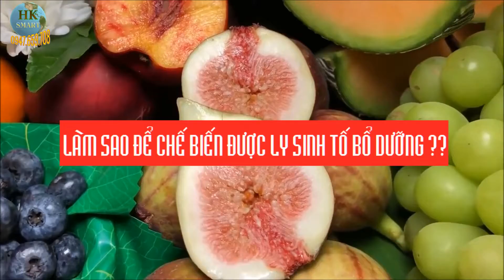ĐỘT PHÁ MỚI MÁY XAY SINH TỐ MINI SHAKE'N TAKE 3 TẶNG KÈM LUÔN 2 CỐC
MÁY XAY SINH TỐ MINI SHAKE'N TAKE 3 TẶNG KÈM 2 CỐC
Sinh tố luôn là loại thức uống bổ dưỡng cho chúng ta bới vì chúng chứa rất nhiều vitamin và khoáng chất. Và việc chúng ta uống sinh tố, ăn trái cây mỗi ngày sẽ giúp bạn duy trì sức khỏe. Làm đẹp làn da vóc dáng, chống lại nhiều căn bệnh về đường ruột và giúp hệ tiêu hóa khỏe mạnh. Máy xay sinh tố  Shake N Take là sản phẩm tiện dụng cho các bà mẹ, các chị và những ai yêu thích công việc chế biến nước uống bổ dưỡng ngay tại nhà. Chỉ với vài bước đơn giản là bạn đã có thể tự tay chế biến một ly sinh tố bơ thơm ngon bổ dưỡng. Lại chất lượng hơn hẳn so với mua bên ngoài.

Điểm Nổi Bật Của Máy Xay Sinh Tố Shake N Take:
+ Shake N Take – Máy là sản phẩm tiên tiến nhất giúp người sử dụng có thể nhanh chóng chuẩn bị cho mình một cốc sinh tố. Thức uống đủ chất dinh dưỡng và tăng cường sức khỏe. Mà không tốn quá nhiều thời gian và công sức. Máy tiện lợi ở chỗ sau khi xay hoa quả bạn có thể thay nắp và biến nó thành một chiếc bình đựng nước tiện dụng, để mang đi khắp mọi nơi.
+ Động cơ khỏe, tốc độ xay nhanh sẽ dễ dàng tạo cho bạn 1 ly sinh tố hoa quả thật nhanh chóng.
+ Lưỡi thép bằng inox không gỉ, it bị mài mòn giúp bạn dễ dàng xay: thịt, rau củ, sinh tố…
+ Cối xay sinh tố được làm bằng nhựa cao cấp chống va đập, dễ làm sạch. Máy chạy rất êm nhờ phần chân đế chống trượt.

Máy xay sinh tố đa năng mini Shake N Take – Là chiếc máy xay rất hữu ích cho các mẹ. Với 2 tính năng trong 1. Vừa là cốc xay, vừa là ống đựng nước. Bạn có thể mang theo khi đi làm, đi học, đi picnic…

HK.HOME- KÊNH VIDEO CHIA SẺ VÀ GIỚI THIỆU NHỮNG ĐỒ DÙNG HAY, ĐỒ CHƠI GIÁO DỤC, THỜI TRANG, NHỮNG MẸO VẶT VÀ KINH NGHIỆM CUỘC SỐNG...

ĐỂ CẬP NHẬT ĐƯỢC THÊM NHIỀU SẢN PHẨM VÀ VIDEO MỚI NHẤT.
* Trong một số Video, HK.SMART có sử dụng tư liệu của đối tác& đồng nghiệp. Nếu có bất cứ phản ánh hoặc không đồng ý gì, trước khi làm bất cứ điều gì. Cảm ơn.
* In some videos, HK.SMART uses materials from partners & colleagues. If there is any reflection or disagree, before doing anything. Thanks.